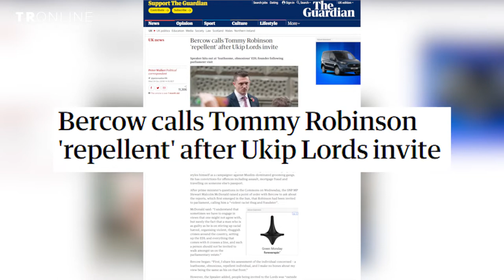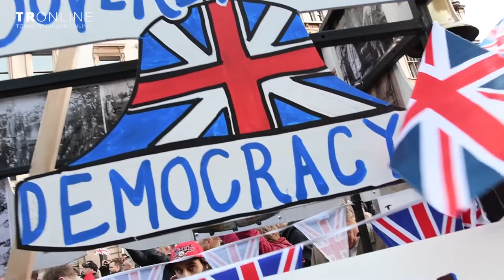Tommy Robinson London BREXIT UKIP British Protest Against The Brexit Betrayal.USA. Democrats.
Help me report & travel to more farther events and upgrade equipment.
Fight Racist & Supremacist Nazi Islam Jihad ISIS. Protect what's left of our superior gentler Culture Please realise Poorer girls are being Raped in droves. White flight in London West Yorkshire Birmingham as Children are not safe near these fiends, Help them

USA Fransen